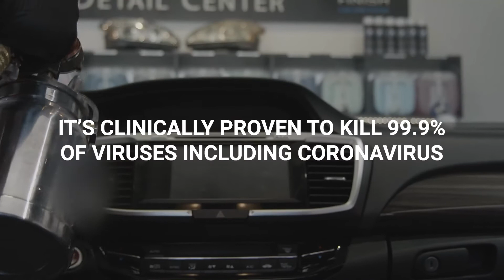Your Safety Deserves the Best.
Our store is dedicated to keeping you healthy during this stressful time, which is why we are proudly sanitizing your vehicle with top-of-the-line sanitizer after every service and test drive. Your safety deserves the best.